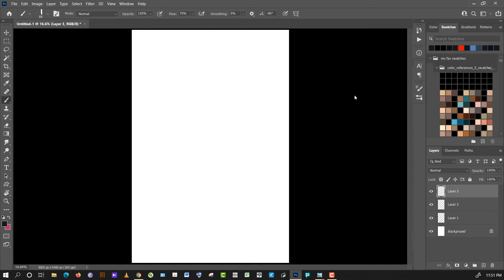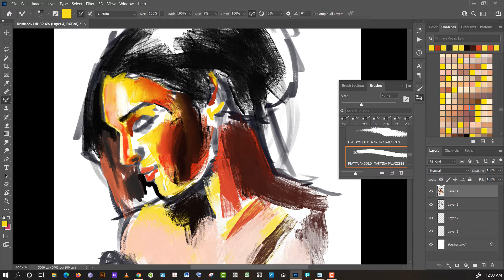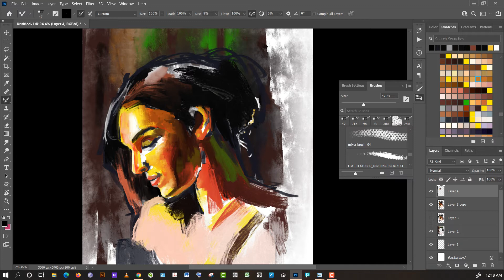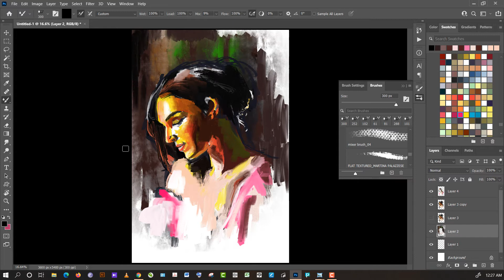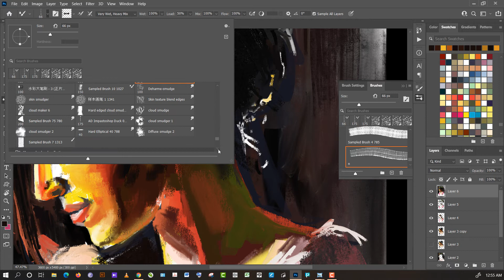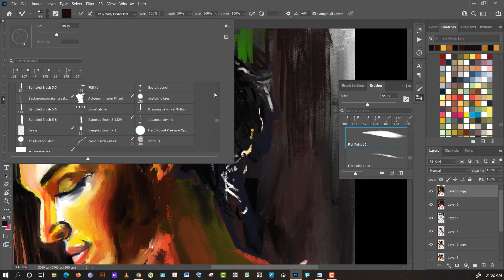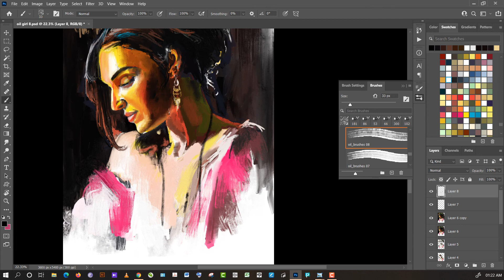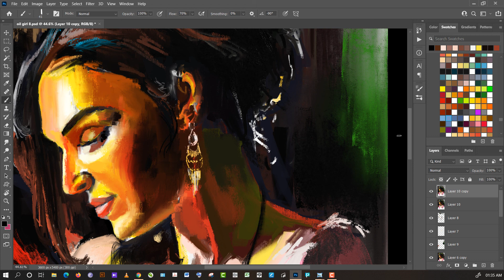DIGITAL PORTRAIT PAINTING || FULL UNCUT PROCESS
Another full realtime process video of making an oil portrait. If you follow the process you will be able to create portraits like this.
You can do it in any drawing software you have.